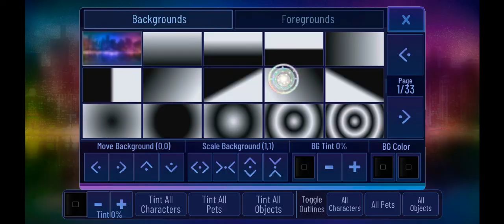make Al Tigry Redesign as Human ( in gacha club )